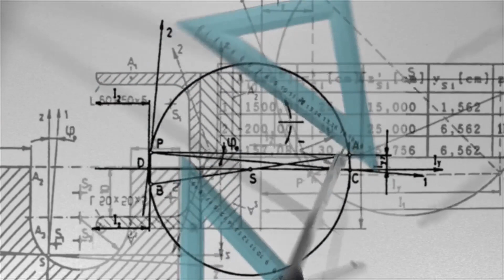STUDY IN UK I UK SEPTEMBER INTAKE 2020 I INDIAN STUDENTS IN UK I LOCKDOWN STATUS UK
The main things covered in this Video are:
1) Study in the UK
2) UK September intake 2020
3) Indian students in UK
4) Lockdown status UK
5) New updats on lockdown in UK and how it will impact UK education
6) International Students in England
7) Study in London
8) Study in England

 I am Indian Vlogger living in England, I do regular vlogs on my life in the UK.